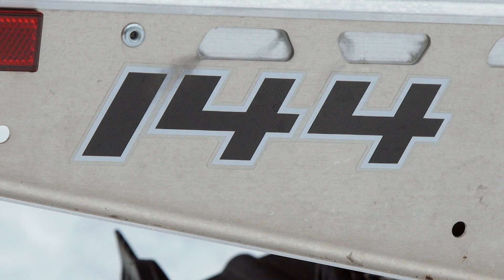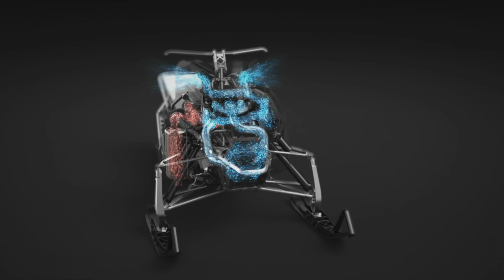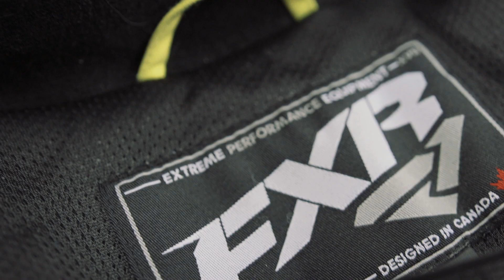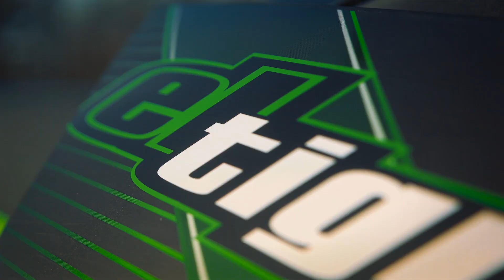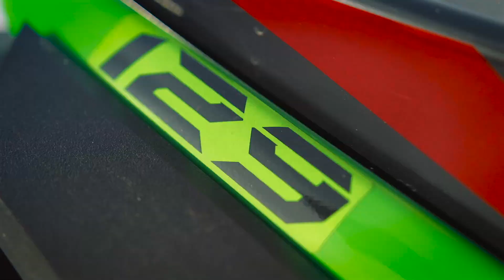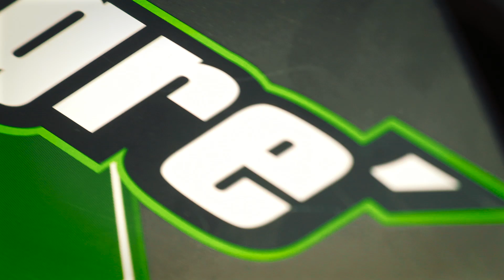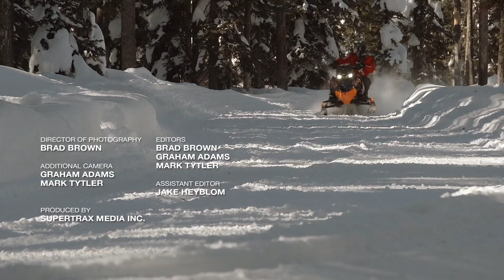SnowTrax Televsion 2017 - Episode 8 (FULL)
AJ explores the rise of TimberSled and compares it to the 2017 Polaris Assault 144.

Then Motorhead Mark sits down with Yamaha’s John Blaicher Jr. to get some insight into Yamaha’s motivation behind building the triple cylinder Genesis turbocharged snowmobile powerplant.

Luke takes a look at FXR Racing’s snowmobile gear and explores the technology that goes into every single garment.

Then in TEST RIDE Motorhead Mark evaluates Arctic Cat’s El Tigre 8000.